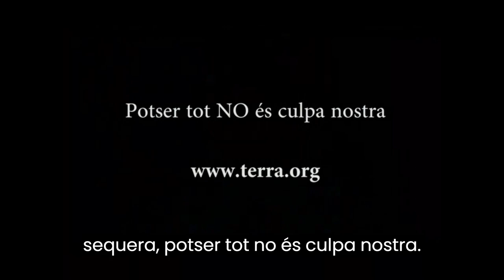EMERGÈNCIA PER SEQUERA 1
El @governcat ha decretat, basant-se en els acords del 16 de gener, l’emergència per sequera a 202 municipis, entre els quals hi ha les ciutats de Barcelona i de Girona. És per això que hi ha soroll, i com és ja habitual, atorgament de responsabilitats als ciutadans.
L’aigua és un recurs finit. Tots col·laborem en el seu ús i tots podem contribuir a l’estalvi, sens cap dubte... però segur que la gran culpa és nostra?
La despesa de les llars, seguint les fonts oficials que subestimen certs consums, és de menys d’un 20%. Parlem doncs, i arrodonint, de sols la cinquena part, però en canvi es focalitza en aquest àmbit. I ens preguntem: I la indústria? I el 25% d’aigua que es perd en les canonades? I el sistema de monocultius en regadiu? I les fàbriques de concentració d’animals, que exporten un 60% del que produeixen? I el turisme, i les piscines, i els creuers i els camps de golf? Se’ls imposa límits reals? Se’ls culpa en la proporció adequada? Se’ls ajuda per fer un canvi de model?
Se’ns repeteix que el problema és de la pluja i si no plou poc podem fer. Que tenim els embassaments buits, les grans reserves del país.
I tornem a demanar-nos: i els aqüífers? Tenen almenys 10 vegades el volum de les conques superficials? Però sabeu que la meitat estan contaminats? I qui és que els contamina? Les aixetes de les cases?
Iniciem aquest mes amb una investigació que delata al Govern de Catalunya en la gestió de l’aigua.

Perquè parlant de sequera... potser tot, com així es diu, NO és culpa nostra! 💚